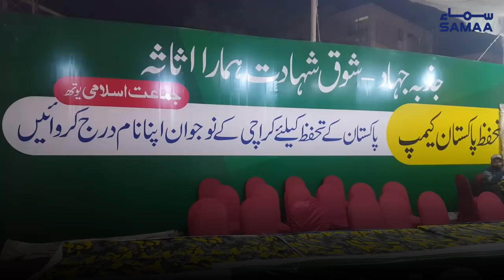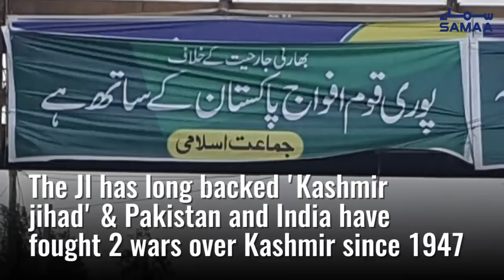Jamaat-e-Islami is recruiting volunteers if India and Pakistan go to war | SAMAA DIGITAL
The Jamaat-e-Islami has backed a cause to “free” Kashmir for decades with its leaders attending rallies with Kashmiri leaders, including Hizbul Mujahideen head Syed Salahuddin and commander Mast Gul.